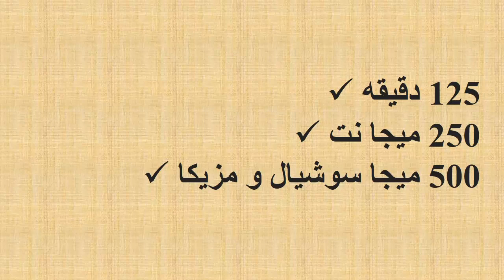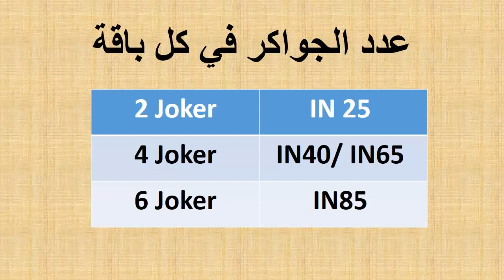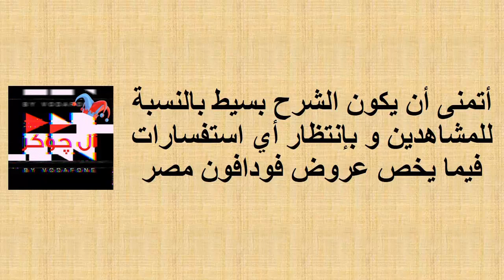بكل بساطة - إيه هو عرض الجوكر الجديد من فودافون ؟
شرح العرض و النظام و أكواد الاشتراك فيه و كيفية الاستفادة منه